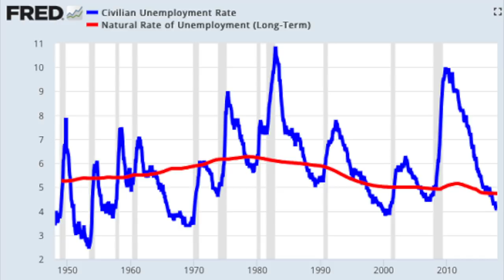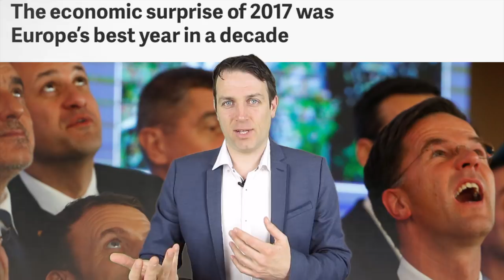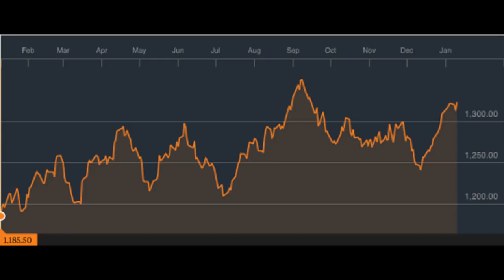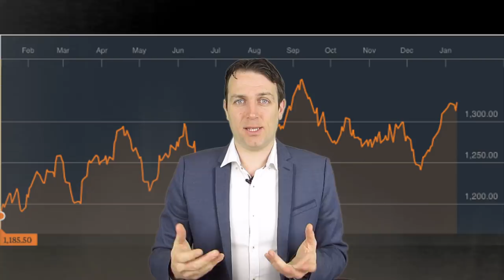INFLATION IMPACT ON ECONOMY AND STOCK MARKET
inflation is finally here, still small but above the long term target level. The unemployment level and actual to potential GDP signal that we are really in the late part of the economic cycle. Things still look good and the stock market is constantly reaching new highs but the intelligent investor has to be smart about it.

I am also a book author:
Modern Value Investing book: